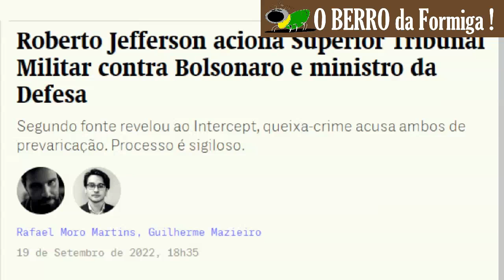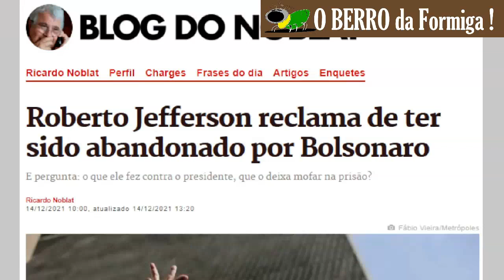Roberto Jefferson é bolsonarista ou quinta coluna?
Em todo momento crítico, Bob Jeff aparece com um galão da gasolina em uma mão e um isqueiro na outra. Como nas vezes anteriores, tudo vai parar no colo do Bolsonaro. Quem ganha com as atitudes desse "apoiador"?
Uma coisa é defende-lo contra as gritantes ilegalidades das quais ele é vitima. Defendemos até o PCO de extrema esquerda quando tambem foi vitima. Outra coisa é apoiar as loucuras dele, tipicas de um quinta coluna, um infiltrado para trair um movimento por dentro dele.